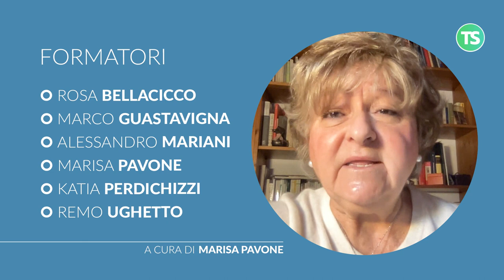L'inclusione scolastica degli alunni con disabilità | Corso on line di 25 ore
La Tecnica della Scuola propone per l’anno scolastico 2021/2022 il percorso formativo di 25 ore on line per le scuole
L’INCLUSIONE SCOLASTICA DEGLI ALUNNI CON DISABILITA’
(Legge 30 dicembre 2020, n. 178, art. 1, comma 961)

Come conciliare elevati standard di educazione e di apprendimento per tutti gli allievi, garantendo in classe un clima di inclusione, in contesti sempre più eterogenee e in presenza di minori con esperienze di disabilità?  Il corso di formazione intende offrire agli insegnanti stimoli orientati, da un lato, alla conoscenza dei recenti paradigmi sanitari descrittivi della condizione di salute, in ottica sistemica (bio-psico-sociale). Dall’altro, vuole riflettere sui modelli didattici tradizionalmente più diffusi, per evidenziarne il potenziale integrativo. Propone altresì percorsi di raccordo tra programmazione curricolare e piani didattici individualizzati, nella prospettiva dello Universal Design for Learning, a livello progettuale, metodologico, pratico, valutativo.
Adottando il profilo del docente inclusivo, nell’impostazione vuole valorizzare la responsabilità e l’operatività collegiale dei docenti di classe. Parte delle attività è comune a tutti i partecipanti, parte differenziata per ordini e gradi di scuola. Sono previste esercitazioni di approfondimento.

Coordinamento scientifico: Prof.ssa Marisa Pavone
Formatori: Prof.ssa Rosa Bellacicco, Prof. Marco Guastavigna, Dott. Alessandro Mariani, Prof.ssa Marisa Pavone, Prof.ssa Katia Perdichizzi, Prof. Remo Ughetto